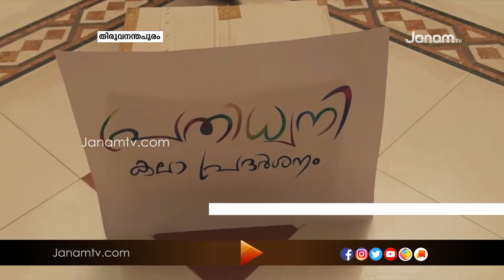തിരുവനന്തപുരം ടെക്നോപാർക്കിൽ സംഘടിപ്പിച്ച പെയിൻറിംഗ് എക്സിബിഷനിൽ ഹനുമാനെ അധിക്ഷേപിക്കുന്ന ചിത്രം